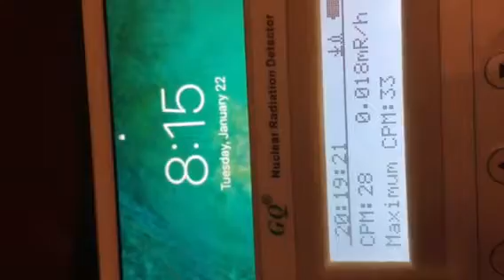33 CPM radiation 8:15 pm Jan 22 2019 lr